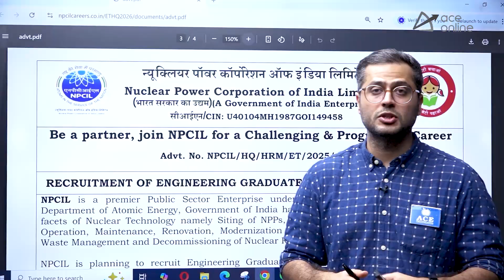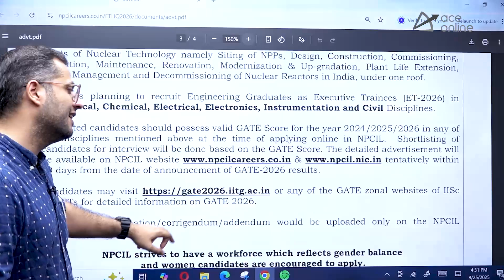NPCIL Recruitment 2025 | Executive Trainees | Through GATE 2024/25 & 2026 | ACE Online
Nuclear Power Corporation of India Limited (NPCIL) has announced Executive Trainee Recruitment 2025 for Engineering Graduates. The selection will be done through GATE 2024, 2025, and 2026 scores. This is a great opportunity for candidates from Mechanical, Electrical, Civil, Electronics, and related branches to join NPCIL and build a strong career in the nuclear power sector. Watch this video for details on eligibility, vacancies, salary, and the selection process.